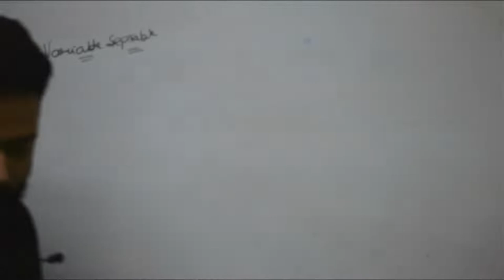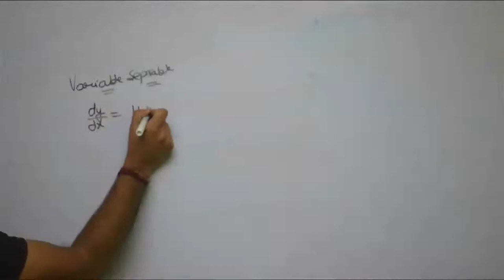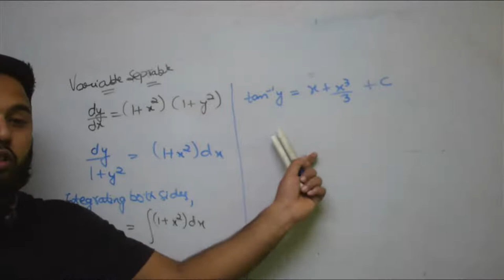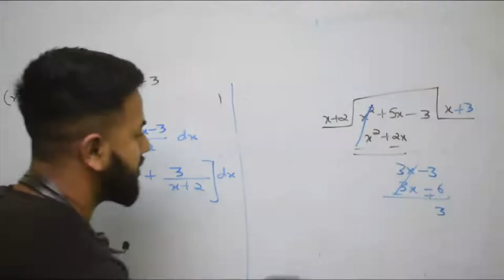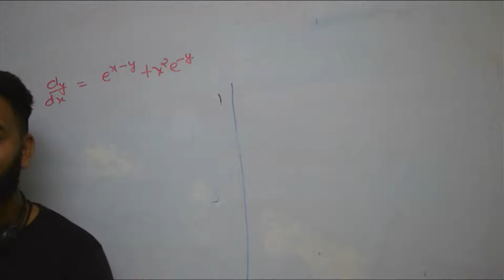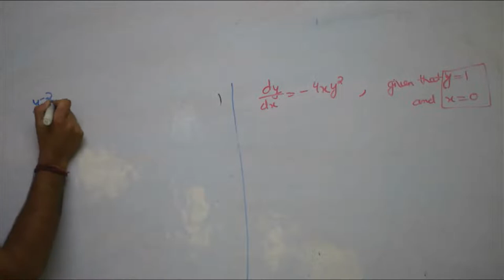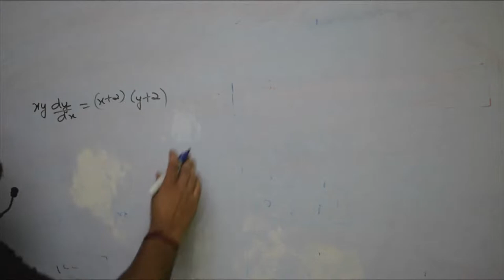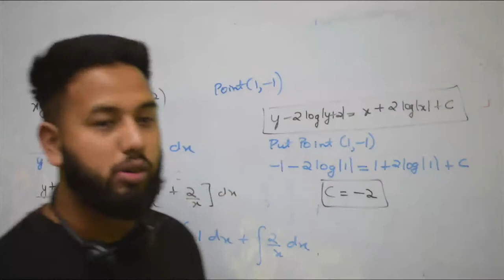CLASS 12:DIFFRENTIAL EQUATION PART3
KNOWLEDGE FACTORIAL
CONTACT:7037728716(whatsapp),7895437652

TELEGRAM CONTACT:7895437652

Target (100%)